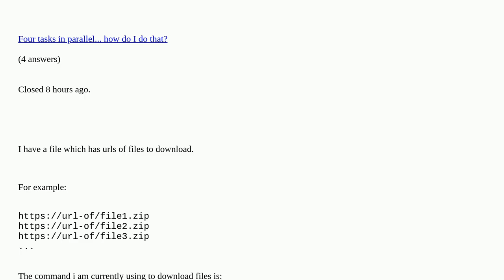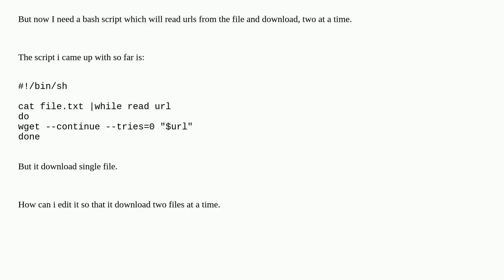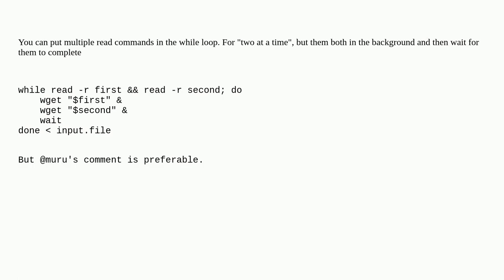Unix: Run wget command on each line of a file and download the files (two at a time)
Run wget command on each line of a file and download the files (two at a time) duplicate

A special thanks goes out to the community

  shell-script bash